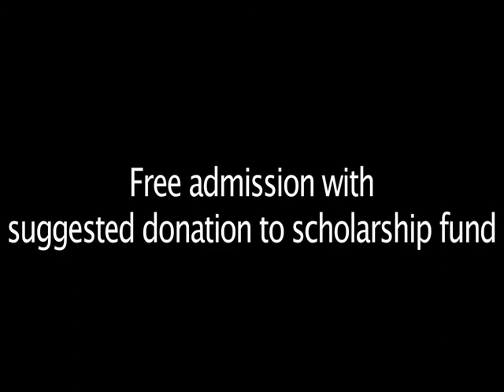Ethiopia's Unseen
Ethiopia is the home of the African Union, ancient and Biblical history and a source of water for an entire continent. However, the West has only seen stereotypical stories of famine and war that offer a limited view of this United States ally. Ethiopia Unseen seeks to tell stories of Ethiopians who, through faith and optimism in the face of overwhelming odds, build meaningful lives and smile more broadly than people in the Western hemisphere.
--Scott Winter, faculty--